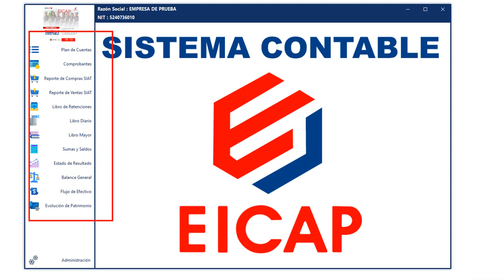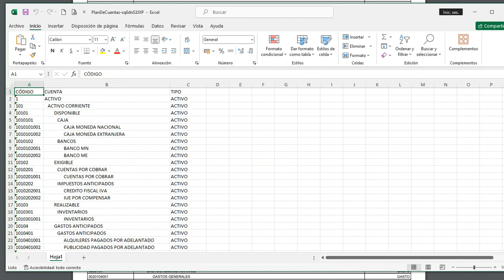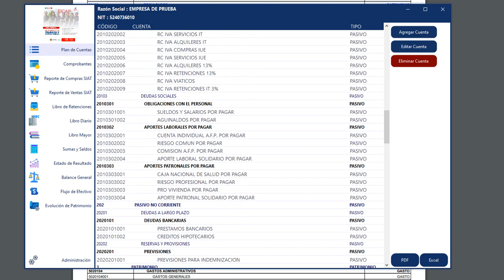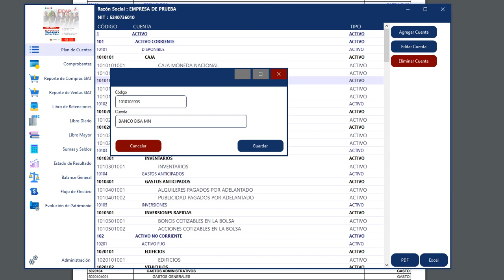Botón Plan de Cuentas en el Sistema Contable EICAP V3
Te explicamos lo lindo de manejar el mejor sistema Contable de Bolivia.
Esto te ayuda para elaborar todos los estados financieros desde una contabilidad básica hasta los registros contables más complejos.